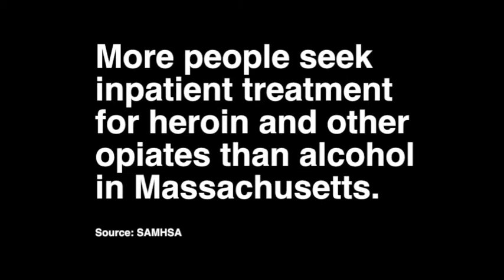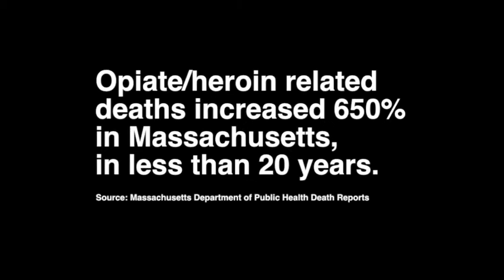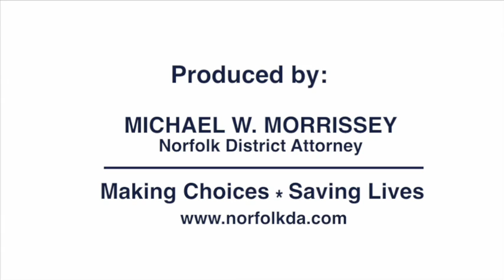A Mother's Story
Learn of the struggle many good middle class families are facing when their children abuse opiate-based prescription pain medications, which are a true gateway to heroin addiction.